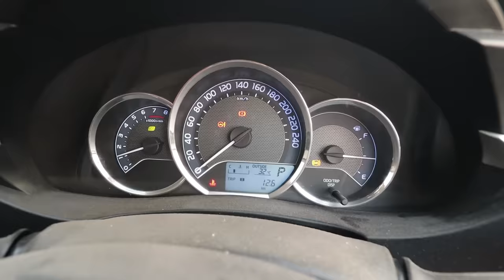Life Of A Daily Vlogger | Comedy Sketch